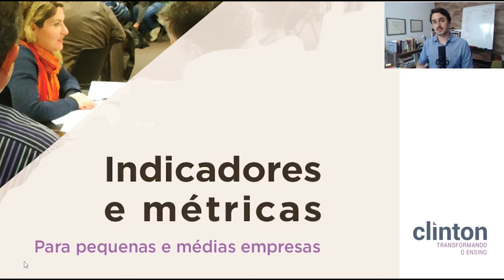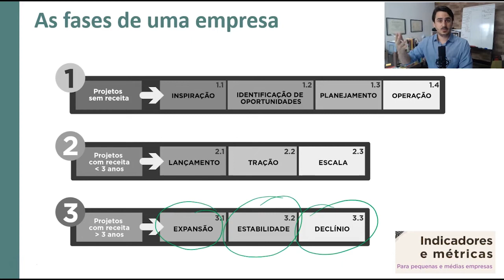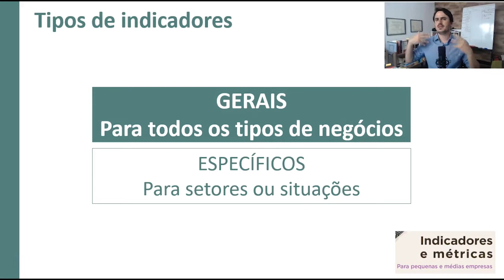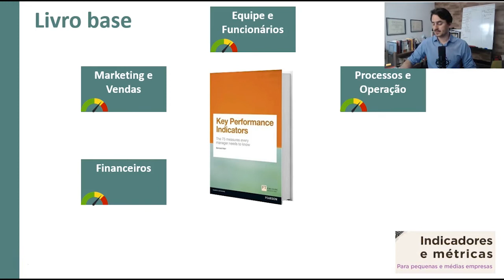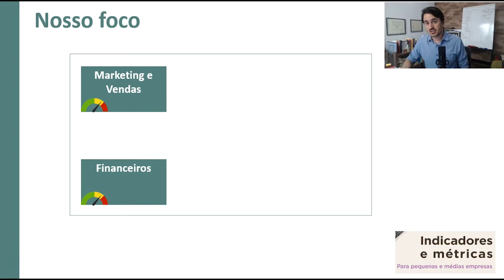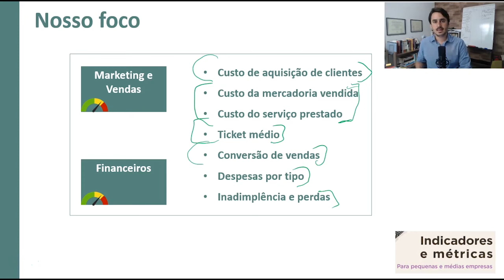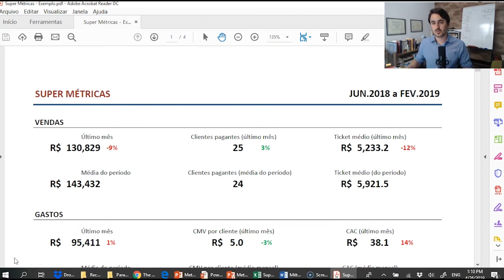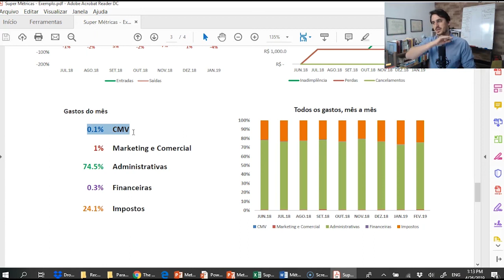Super Metricas - Introdução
Indicadores-chave: 3:02

Relatório exemplo: 20:38